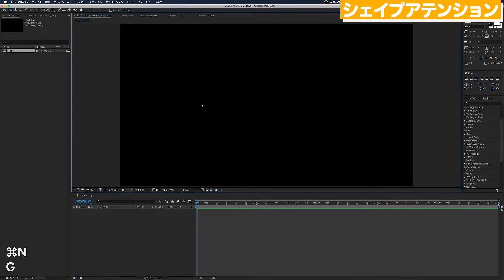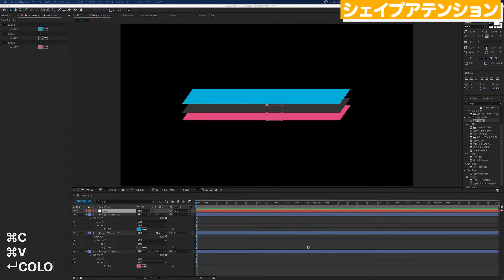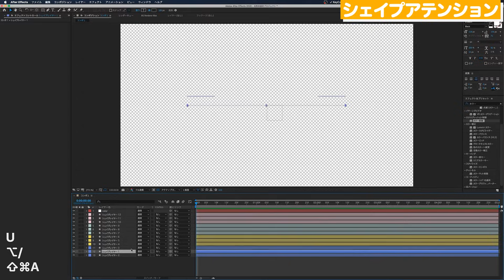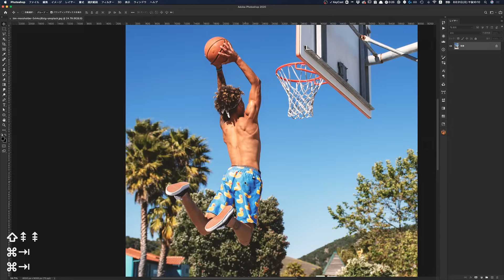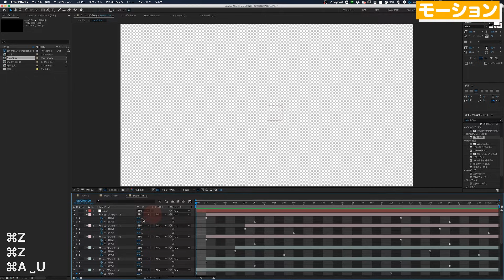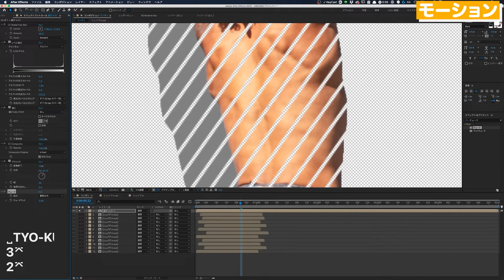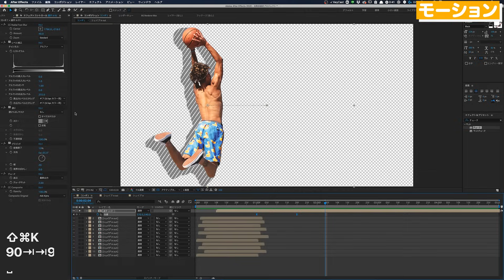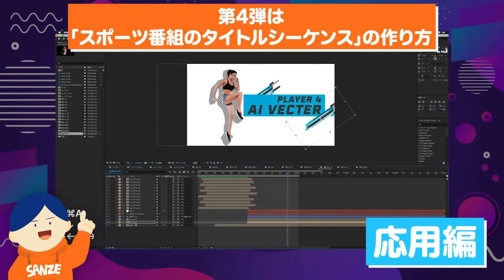【Ae】 クライアントが喜ぶ！番組オープニング映像の作り方［基礎編］シェイプレイヤー【AEPあり／Pro限定DL／No.104】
①即効性：限定動画やケーススタディで「なぜそう編集するか」が分かる
②準備効率（Pro）：AEP／プロジェクト一式を参照でき、初期設計の手戻りが減る
③品質安定：添削解説で弱点を可視化 → 仕上がりの再現性が上がる
④提案力UP：実作業の思考プロセスを共有 → クライアント説明が通りやすい
⑤短期キャッチアップ：メンバー限定アーカイブを入会直後から視聴可能

・番組OPシーケンスの作り方
・シェイプレイヤーを使ったおしゃれなアテンション
・エッセンシャルグラフィックスを使用したカラーコントロール

📖 チャプター
00:00:00　全体の概要
00:00:19　キノモトキリンさんから今回の講座について
00:00:35　Step.1 シェイプアテンション
00:00:46　in outのあるアテンションを作ろう
00:01:24　シェイプの色を制御しよう
00:02:36　シェイプをレイアウトしてゆきます
00:03:12　パスのトリミングでアニメーションさせよう
00:04:18　カラーコントロールをエッセンシャルグラフィックスに追加
00:05:33　Step.２ 写真加工
00:05:40　人物を切り抜いていきます
00:06:44　AEに読み込もう
00:07:00　選手にシェイプを重ねてゆきます
00:08:11　選手写真にストライプシャドウをかけてゆきます
00:10:13　Step.３ 名前ベースとテキストモーション
00:10:15　選手名を入れましょう
00:10:43　テキストのアニメーションをしてゆきます
00:12:03　完成です！
00:12:16　次回の講座について

2008 イマジカ入社 → 2014 独立 → 2016 株式会社リヒトグラフ設立
2021 ACCフィルム部門 エディター賞受賞
2024 Adobe「ことはじめ After Effects編」講師
2025 Wacom ペンタブレット CM出演